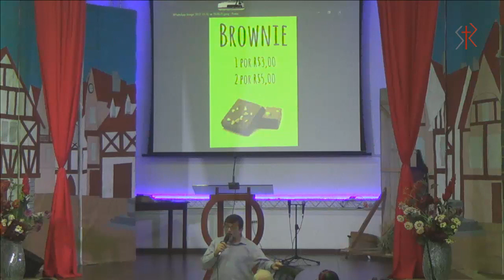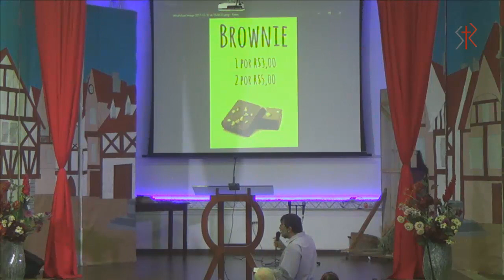Gênesis 7.17-24 - Fatores que balizam o juízo (Parte 1) - Pr. Marcos Granconato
Mensagem expositiva do Pr. Marcos Granconato
Igreja Batista Redenção